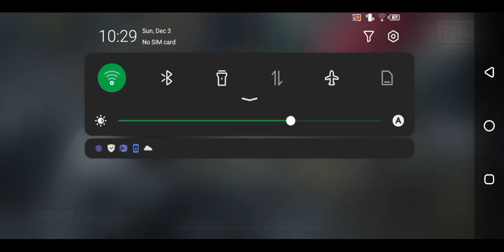today game play ice mode in infinex note 7